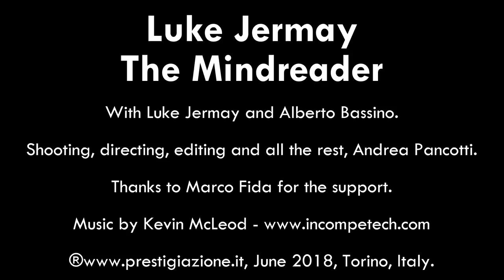[INTERVIEW] Luke Jermay the Mindreader👍👍👍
After Luke's wonderful lecture in Torino, we could talk to him for some minutes! Thank you Luke!

Luke Jermay is the most incredible man you’ve probably never heard of.  He can read your mind.  No really; he can read your mind.  He doesn’t use mind games or psychological tricks; he is not a trickster, there are no smoke and mirrors. Combining intuition and hypnosis he can simply read your mind.  His awe inspiring hypnotic and intuitive abilities have gained him high profile fans such as Derren Brown, Dynamo and Uri Geller who all agree Jermay is astonishing.  You will be amazed at Jermay’s incredible powers; he knows your past, present and future, sometimes better than you do. From your favourite schoolteacher, childhood pet even the colour of your underwear, Jermay impossibly knows all, sees all and tells (almost) all in expert displays of hypnosis and telepathy developed to amazing razor sharp accuracy.

Autore / Author : Andrea Clemente Pancotti, Andrea Pancotti, prestigiazione.it